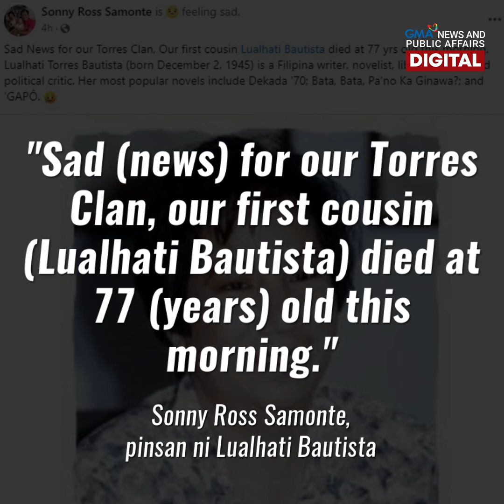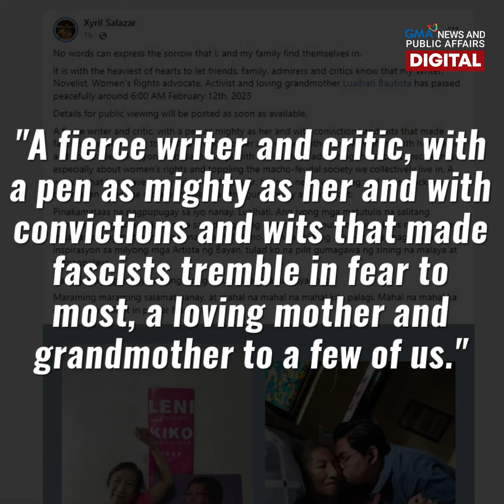Writer-activist Lualhati Bautista, pumanaw na | GMA News Feed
Paalam at salamat, Lualhati Bautista...

Pumanaw na sa edad na 77 ang writer, novelist, at activist na si Lualhati Bautista.

Ang mga detalye, alamin sa video na ito!